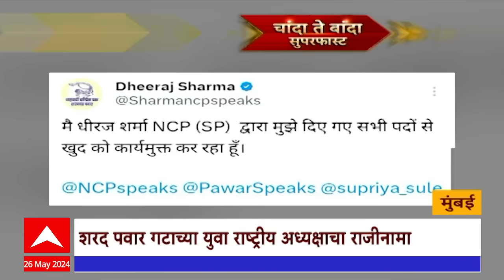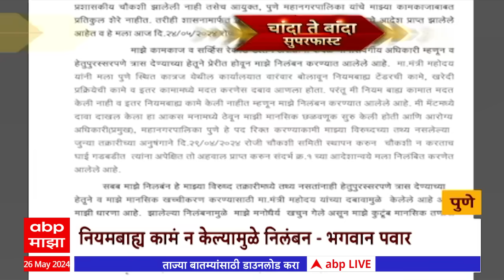Chanda Te Banda Superfast News 26 May 2024 | 1 PM | Pune Accident | Game zone Fire | ABP Majha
Maharashtra News Live Updates Today | Headlines Today | ABP Majha Top Headlines | Latest News Live Updates | Marathi Video | Marathi News Today LIVE | Top News Today | Marathi Batmya | National International News Updates | Rahul Gandhi Sabha | PM Narendra Modi Sabha | Lok Sabha Election 2024 Live Updates | Maharashtra Lok Sabha Elections 2024 | Uddhav Thackeray Speech | Prakash Ambedkar Vanchit Maha Vikas Aghadi | BJP NDA vs Congress UPA | MVA vs Mahayuti | CM Eknath Shinde Sabha | Devendra Fadnavis Speech | Sharad Pawar vs Ajit Pawar | Maratha Reservation vs OBC Reservation | Manoj Jarange Patil | Ajit Pawar Speech Live | मराठी बातम्या | महाराष्ट्र न्यूज | टॉप हेडलाईन्स | मराठी टॉप बातम्या | मराठा आरक्षण विरुद्ध ओबीसी आरक्षण | मनोज जरांगे पाटील | मुख्यमंत्री एकनाथ शिंदे | देवेंद्र फडणवीस सभा | उद्धव ठाकरे भाषण | प्रकाश आंबेडकर वंचित महाविकास आघाडी | अजित पवार विरुद्ध शरद पवार | लोकसभा निवडणूक 2024 | महाराष्ट्र लोकसभा निवडणूक 2024 | राहुल गांधी सभा | पंतप्रधान नरेंद्र मोदी भाषण |  महायुती विरुद्ध महाविकास आघाडी | सुप्रीया सुळे विरूद्ध सुनेत्रा पवार | देवेंद्र फडणवीस भाषण | एकनाथ शिंदे भाषण | Thackeray vs Shinde Live Updates | CM Eknath shinde | Lok Sabha 2024 Voting | Maharashtra Politics | Rain Updates | एकनाथ शिंदे मुंबईतील नालेसफाईचा पाहणी दौरा करणार